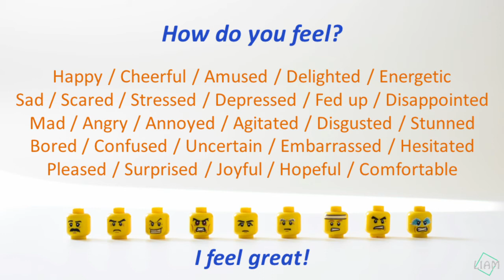Exercise 31: Luyện phát âm theo chủ đề Cảm Xúc